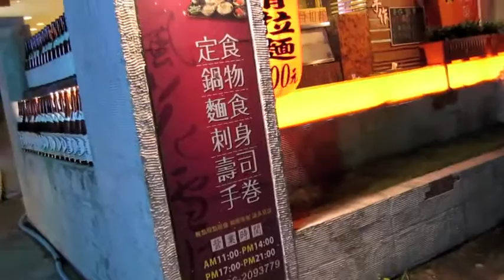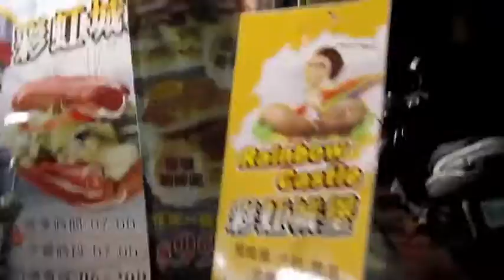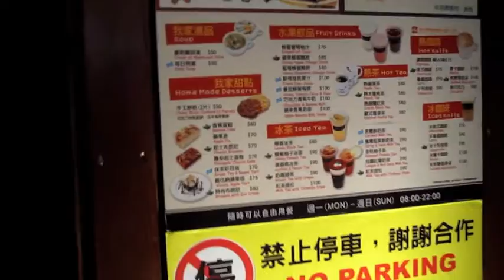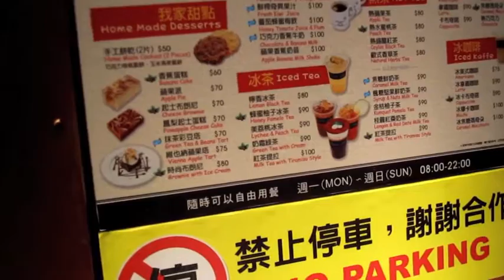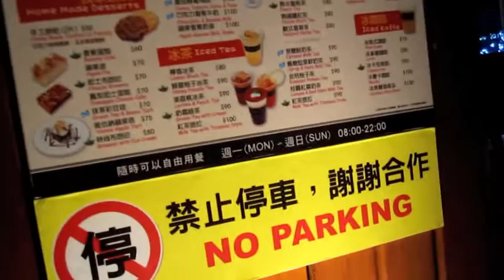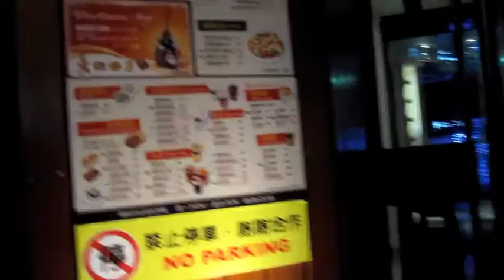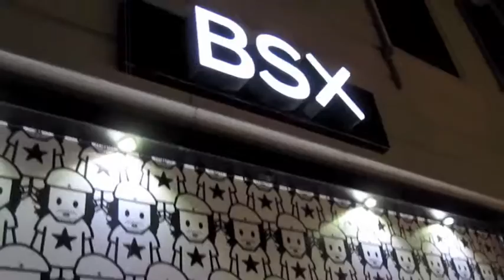A Glimpse of Taiwan- Tainan Yu Le Street (與樂街)- PART 3